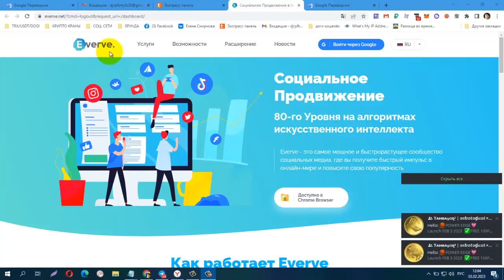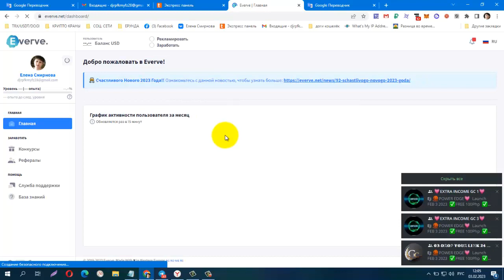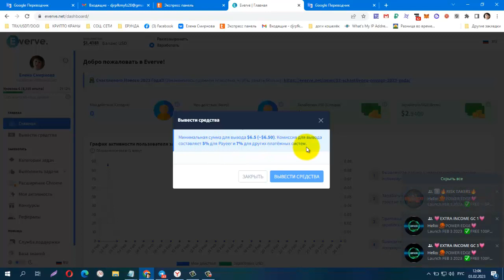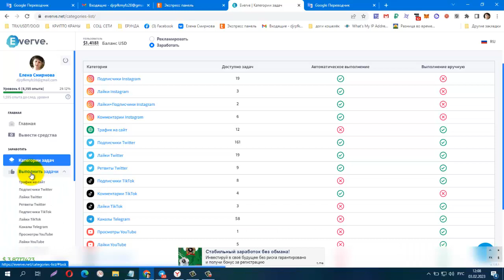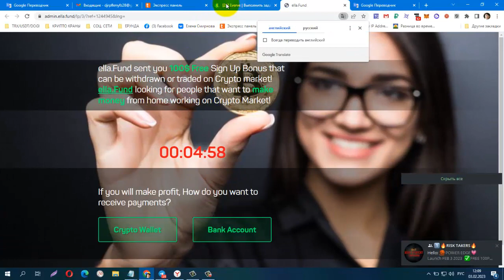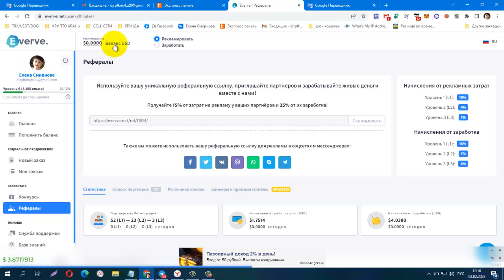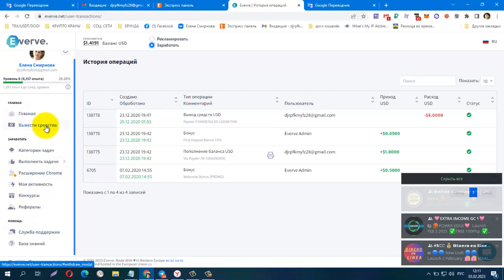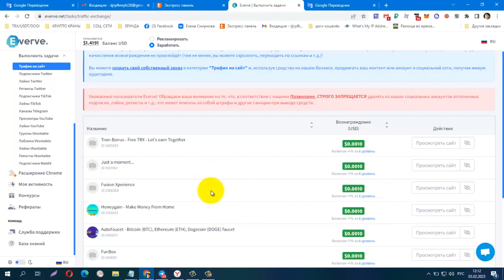БЕЗ ВЛОЖЕНИЙ! Everve Лёгкий заработок при помощи соц сетей!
три года без перебойной работы!